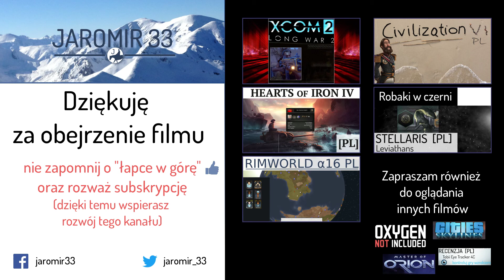Zagrajmy w Cities : Skylines, Mass Transit DLC [PL], cz.17 - kolej jednoszynowa i koniec serii.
Gra strategiczno-ekonomiczna wyprodukowana przez zespół Colossal Order, w której głównym celem jest wybudowanie miasta oraz zarządzenie nim. Musimy również dbać o potrzeby mieszkańców, finanse oraz zmagać się z różnorakimi katastrofami naturalnymi.

Zapraszam również do obejrzenia innych moich filmów:
- inne